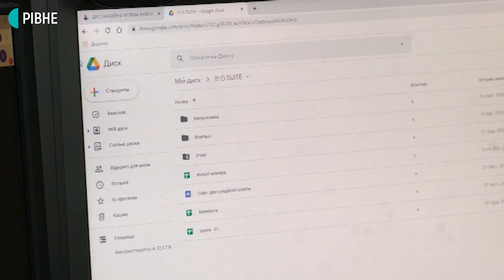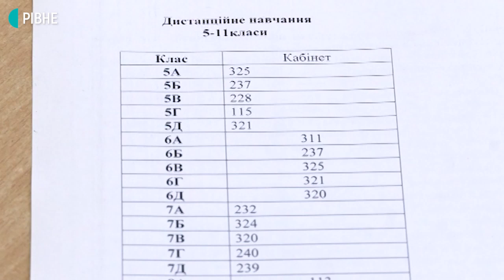Дистанційне навчання під час локдауну у Рівному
Зимові канікули рівненським школярам продовжили до 18-го січня. Потім тиждень дистанційних уроків, а з 25-го січня – навчання відновлять у звичному режимі. Таке рішення прийняли 11 січня на міській комісії з питань техногенно-екологічної безпеки та надзвичайних ситуацій (ТЕБ та НС).

Щодо області, то частина шкіл теж із 18 січня працюватиме у форматі онлайн-уроків. А учні шкіл, які пішли на канікули з 6-го січня, відпочиватимуть до завершення локдауну, – повідомив начальник обласного управління освіти і науки Петро Коржевський. Посадовець додав, що з 25-го січня звичне навчання мають відновити в усіх школах Рівненщини.